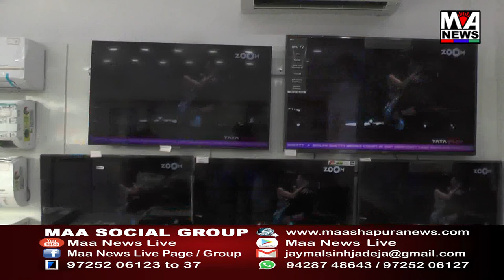કચ્છ જિલ્લાની તમામ શાળાનો સમય રાબેતા મુજબ કરવામાં આવ્યો